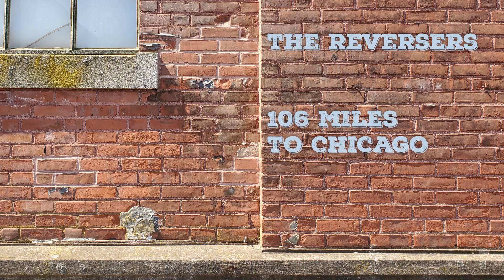Rollers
The Reversers
106 Miles to Chicago
Remixed & Remastered 2024
Inspired 1980